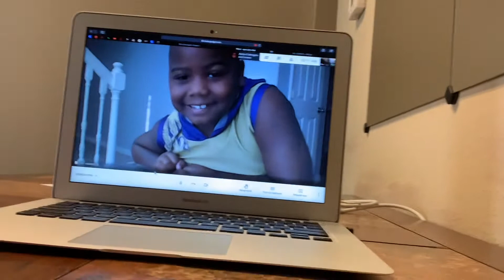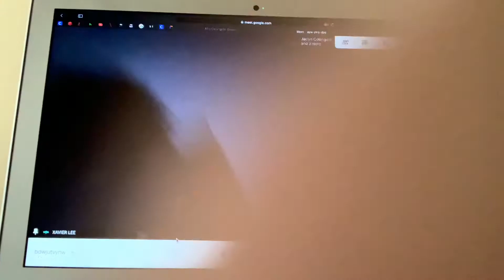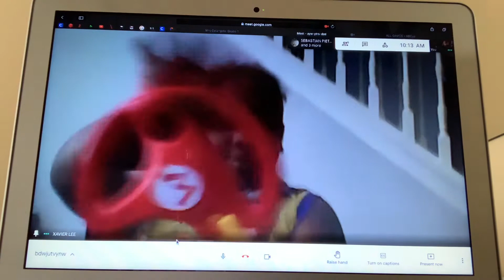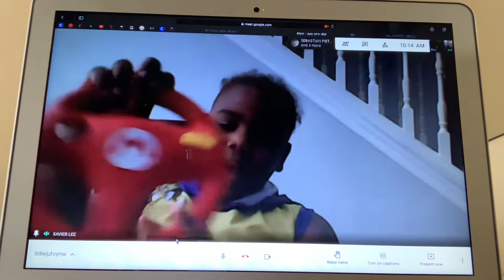Me and Xavier driving a car rental car Lamborghini part one